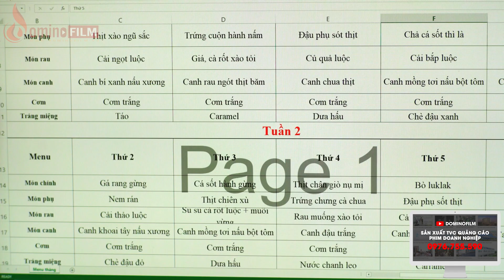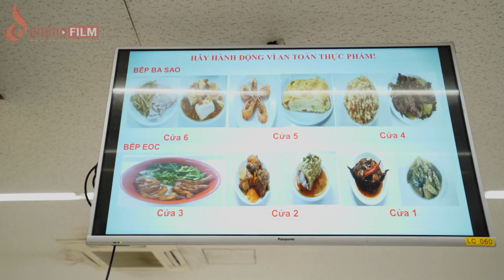[CorporateVideo] Phim giới thiệu công ty Ba Sao | Domino Film